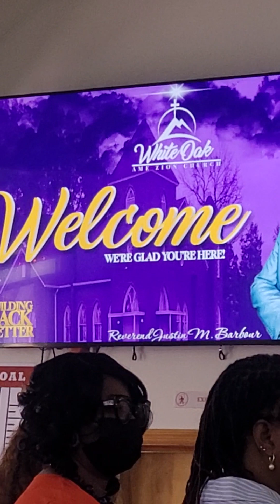Psalm 64-"I'm Covered: